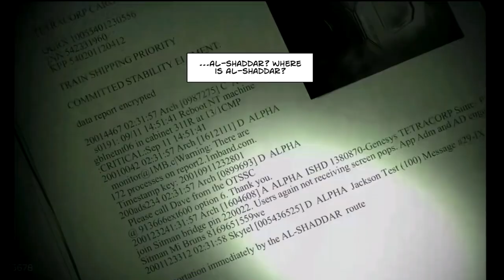Cover Fire All Bosses (BFM-7, AV-TS7, MegaDrone, Mutant, Sniper, Psycho, Sentinel, Phantom, Bazooka)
Video Game Title: Cover Fire All Bosses (BFM-7, AV-TS7, MegaDrone, Mutant, Sniper, Psycho, Sentinel, Phantom, Bazooka)

About Cover Fire Game:
All Bosses Level in the game:
- Level 1-11 BFM-7 Boss
- Level 2-12 Unexpected Machinist
- Level 3-12 AV-TS7 Boss
- Level 4-12 Mega Drone Boss
- Level 5-15 Mutant Boss
- Level 6-12 Sniper Boss
- Level 7-12 Psycho Boss
- Level 8-12 Sentinel Boss
- Level 10-10 Phantom Boss
- Level 11-12 Bazooka Boss

Description: Your duty is to lead the battle and become the best shooter and sniper.

New mode: Sniper FPS Black Ops. You received the call for duty of defeat all enemies the time runs out. Racing against the time and shoot! Each target adds 3 seconds to survive

Get your best shooter or sniper and combat on the frontline. It’s time to take action in the battlefield. Shoot to kill in special ops and survive in this addictive sniper shooting game!

Try the free zombie event! Hit and don't leave any zombies alive!! Are you a survival hero?

COVER FIRE FEATURES

- The New Shooter experience. Join the resistance and Command this battle like a shooter and sniper. Take your weapon, strike the enemy army with a hail of bullet, grenades, massive guns. Release the Fury of this War!

- Modern control that bring you an fun and addictive combat. Shoot to Kill!

- HD Graphics with destructible environments. Everything interacts with you and your soldiers.

- Become a real veteran soldier in the online tournaments mode, put yourself in a fun adventure with non stop action against other assassins players. Don’t stop shooting in offline missions with the best commando and sniper mission game.

- Supply yourself with a huge real arsenal. You have never seen so realistic guns in shooter games: pistols, shotguns, rifles, snipers… feel like a real frontline commando!

- Face the battlefield from different perspectives. Alternate among your mercenaries in realtime, find the ultimate combination to win the battle in the ultimate killing game.

- Set up your assassin squad with their unique skills: hacker, sniper, assault man... Unlock new epics snipers and shooters like the bazooka-man or the gunslinger! Have you ever seen an inflatable dinosaur on the battlefield?

-Take the control of the battle and become the best shooter in the most addictive sniper shooting game.

In Cover Fire you will be the shooter who lead a squad of veterans through sieged cities, deserts and fields taken by guerrillas, and defeat all kind of enemies in the war game with the biggest graphic, greatest arsenal and the best gameplay on mobile.

The ultimate shooter and sniper experience. Take cover, aim, shoot and eliminate this hazard. Don’t let the terrorists own the world in the best military shooter game ever!

- Build your frontline strategy in the battlefield and kill your enemy from all sides. Face limitless ops action in the online tournaments game mode.Take your weapons from a killing arsenal and level up your soldiers with unique shooter skills.

- Challenging Story mode. Fight against Tetracorp and lead a mercenary riot on every mission. The best gameplay in the most engaging shooting game ever.

- Feel the new experience unique in shooter games. Press the screen, pull the trigger and shoot!. Destroy and annihilate all the bad guys with your powerful weapons and your well-assembled team of heroes!

- Upgrade the skills and abilities of every member of your band: make them faster, stronger, more lethal. Equip them with the best guns and gears. Level up your commando squad and lead them to victory.

Category: Action
Made by: Genera Games